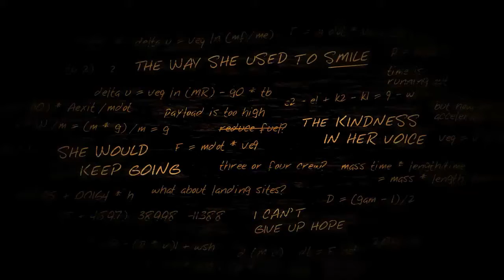Lifeless Planet (Otro Juego) Español Gameplay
Stage 2 Studios una compañía independiente nos presenta.  El juego sigue un científico en un viaje a otro planeta que se cree que está lleno de formas de vida.
ORIGIN:MAGAMER100
steam:MAGAMER
LE DAS UN ME GUSTA XD
juegos de moda ,antiguos, que me wusten ami y tratar que les wuste a ustedes
asus p8b75-v
16g ram ddr3 snipergamers
xfx r7950 core edition 3g